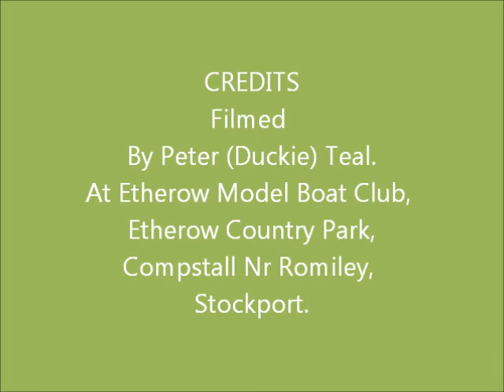Jenny B, fishing boat.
Built by Alan Breese of Etherow Model Boat Club